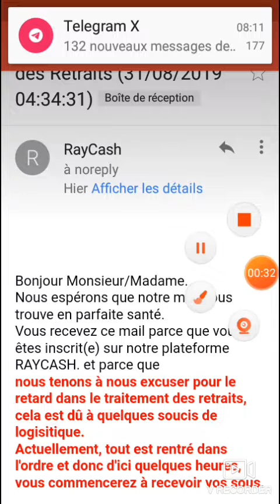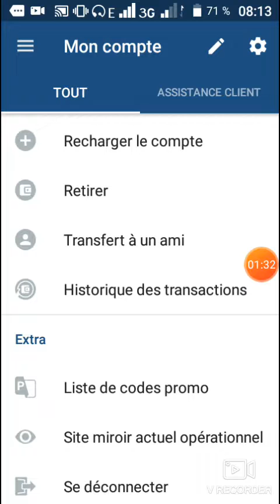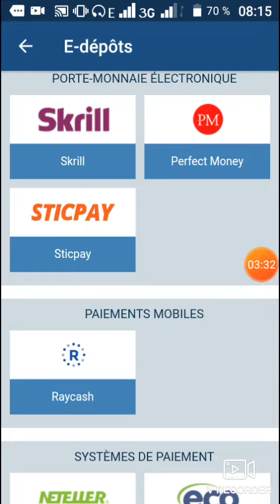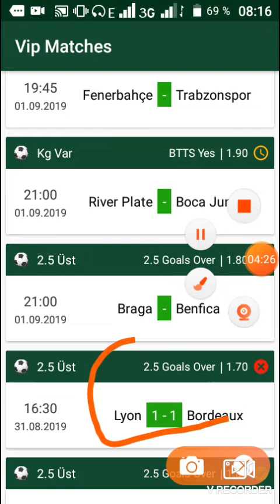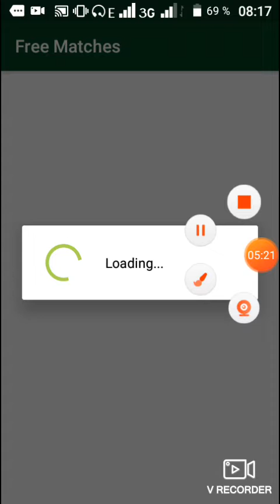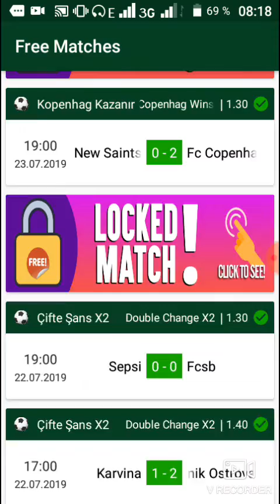COMMENT GAGNER AU COTE 1.70 & ET LE RETRAIT MOOV DISPONIBLE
Salut encore les amis aujourd'hui votre pro Hacker

On vas parler de deux chose a la fois
Retire via MOOV et gagner  au  côte 1.70

Pour ceux qui veulent gagner de l'argent via 1xbet ma page là

Pour ceux qui veulent gagner avec les  bonus  1xbet il vous suffi de vous enregistré via ce lien

Et dans la partie cod promo
1x_82731

Mon  numéro : 55471686

Merci et partager la nouvelle